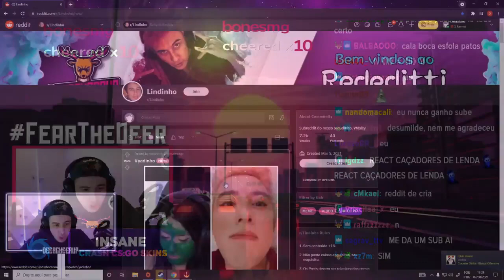Ah Yayah, volta Yayah...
Streamer: DEERCHEERUP